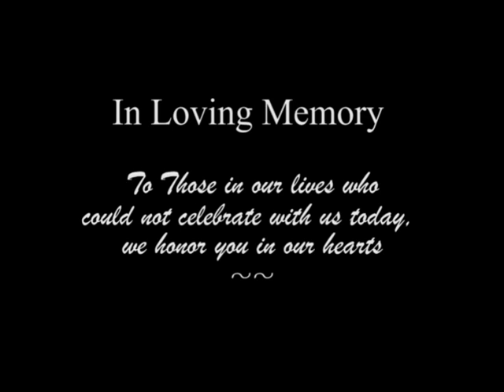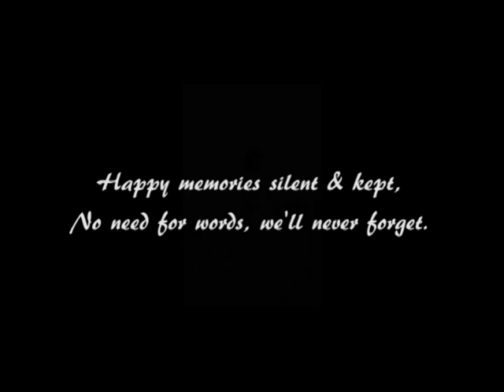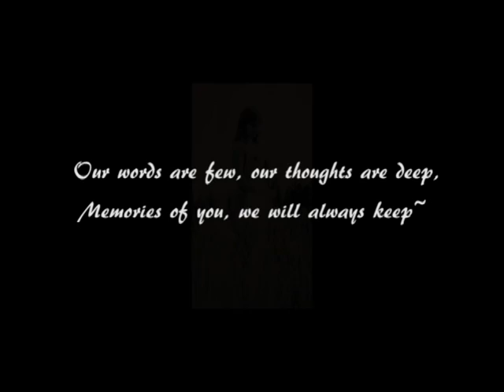Glendora High, Class of 1975 Memorial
To those in our lives who could not celebrate with us
at the Glendora High, Class of 1975~
We honored you in our hearts with this tribute. It’s with
gratitude & honor to have the Music of "Amazing Grace"
to be performed by 'Jeff Cullen'~
 by CaptainRon of CRLJ Productions.